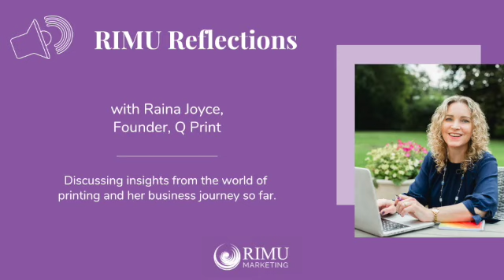RIMU Reflections - A conversation with Raina Joyce from Q Print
Raina from Q Print is a print specialist, based near Cambridge and focuses on finding the best print solutions for small/ medium size businesses. Raina set up the business about 20yrs ago and today brings her wealth of knowledge from the print industry to support all of her clients.  So whether you are looking for traditional printed items, promotional items or branded clothing Q Print can help you make the right choice from their extensive range of options.  We had a great discussion learning more about Q Print and Raina's business journey - we hope you enjoy!